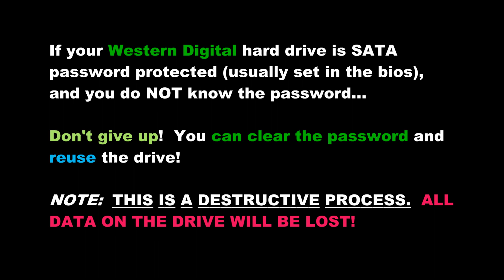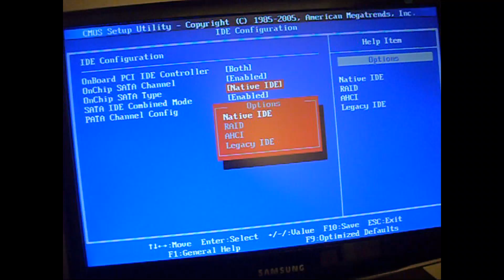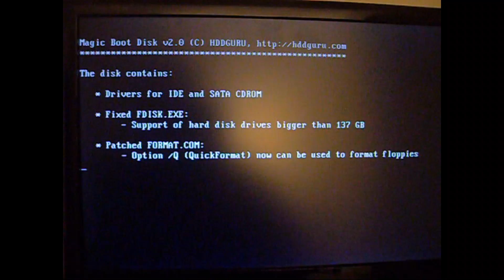Clear Western Digital Hard Drive (HDD) SATA BIOS Password for Free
Instructions for clearing a BIOS set SATA password on a Western Digital hard drive.  If a SATA password is set on a hard drive, the drive is completely unusable.  You can't even format it.  Western Digital does not provide a utility to clear and reformat a password protected hard drive.  In my opinion, that is criminal!  Shame on them.  Clear the password so you can reformat it and do what you want with it by following this guide.  ISO can be downloaded here: